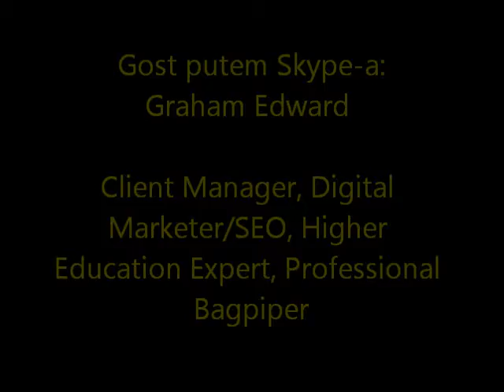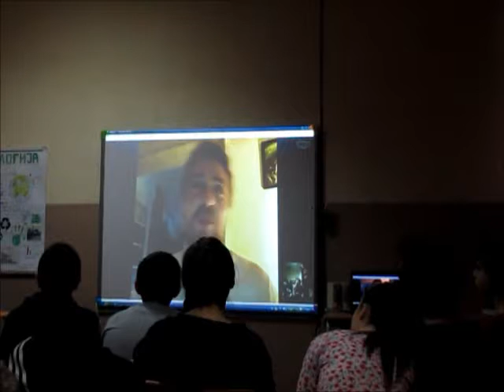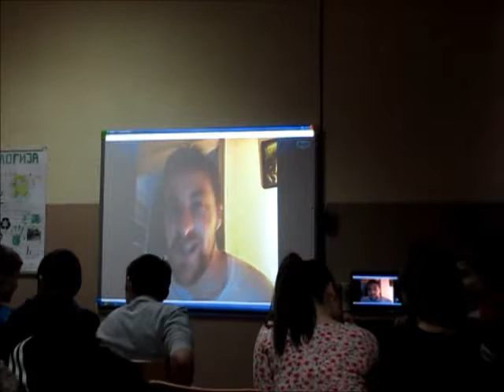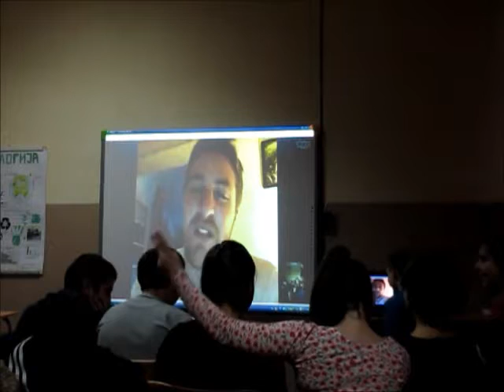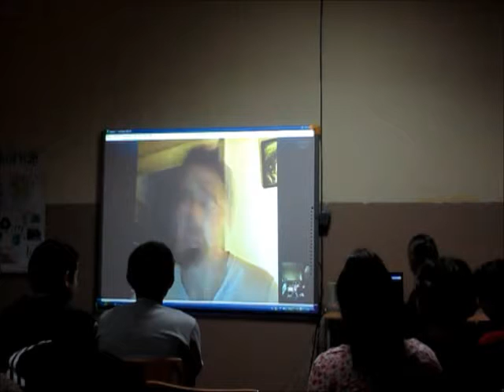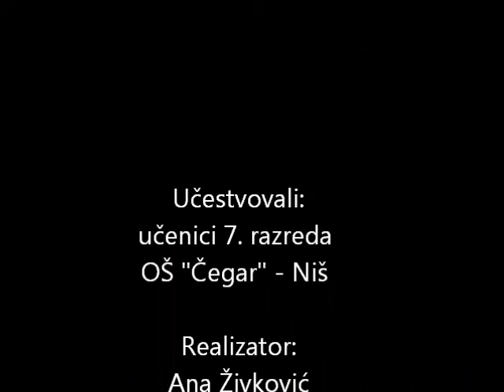Interview with Graham Edward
Profesionalna orijentacija u OŠ "Čegar" - Niš
Intervju sa Grejemom Edvardom iz Kanade koji trenutno radi u Sofiji, u Bugarskoj i bavi se internet marketingom